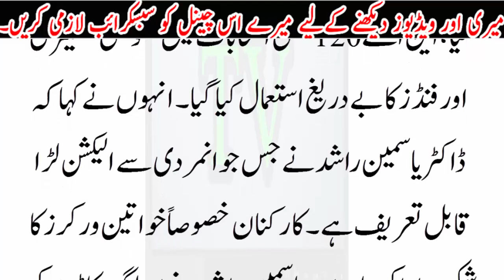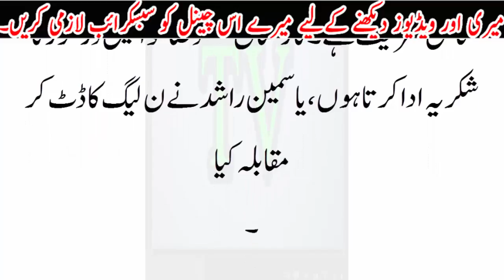imran khan ne NA 120 m b dhandli ka ilzam laga dia